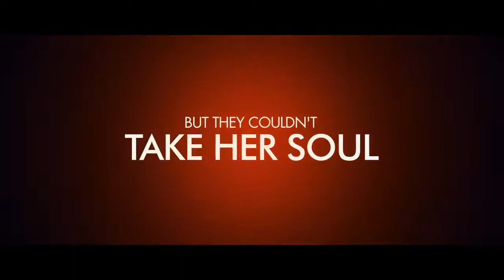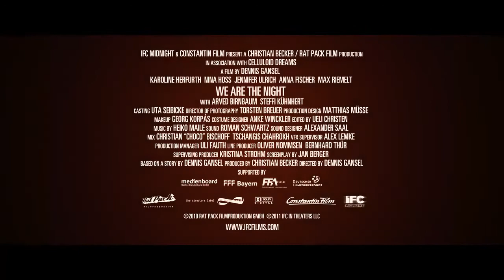We Are The Night - Movie Trailer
In Berlin, a cop closes in on an all-female vampire trio who just took in a new member, Lena.

Director: Dennis Gansel
Stars: Karoline Herfurth, Nina Hoss and Jennifer Ulrich